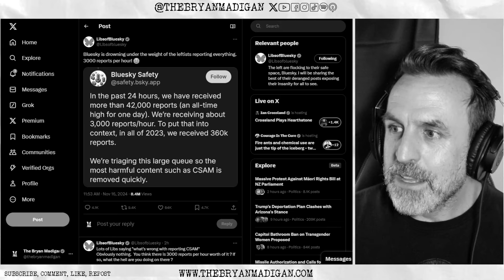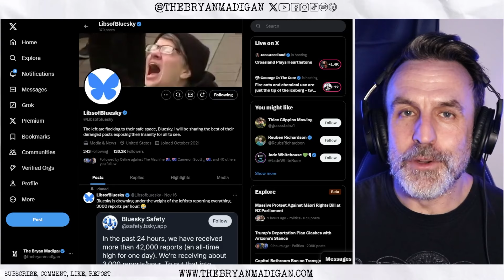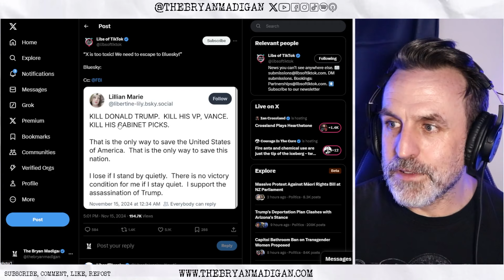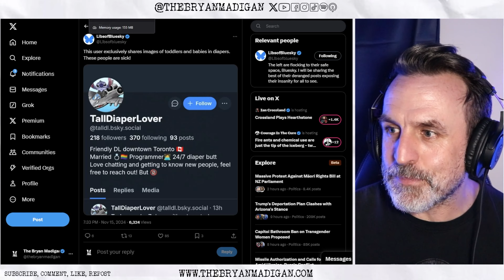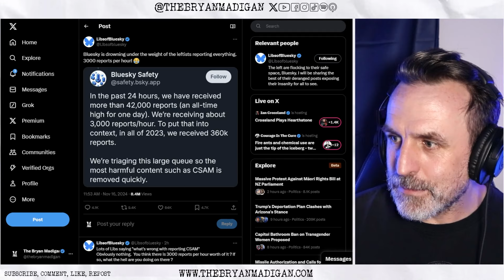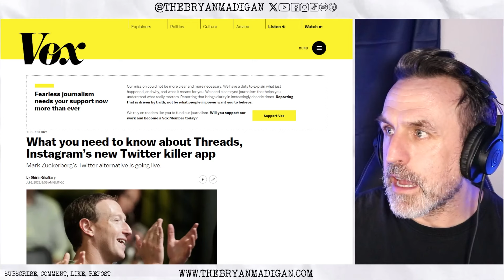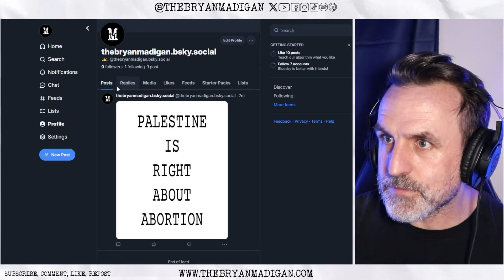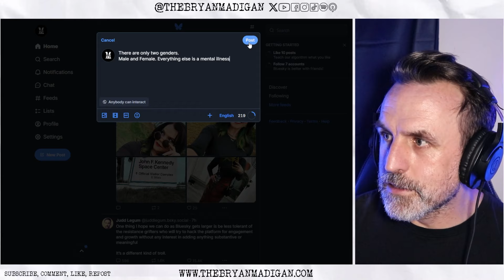I'M HAVING A SENSE OF DÉJÀ VU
All the degenerates are fleeing to this new site, but they can't even handle their own ingroup opinions. It give it less than a year.